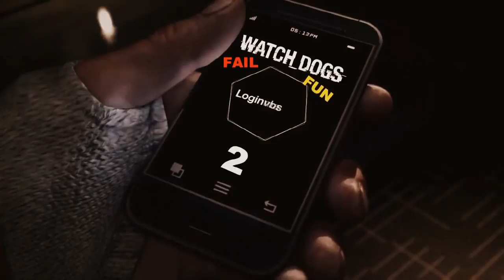Watch Dogs : Funtage